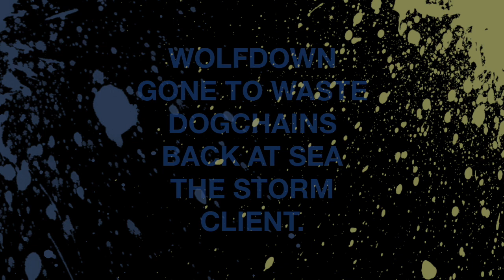For The Kids Fest // 27.-28.12.2013 // Teaser // Conne Island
CONNE ISLAND & KIDS IN BEARSUITS SHOWS present

- - - FOR THE KIDS FEST! - - -

*** 27.12.13 ***

*** 28.12.13 ***

CLIENT. (Hardcore - Punk // DE)

CONNE ISLAND // Kleine Bühne
27./28.12.13
Doors: 19.00 // Start: 20.00
Koburger Str. 3 // 04277 Leipzig

Hard-Tickets sind im Conne Island Café und an allen bekannten VVK-Stellen zu haben.